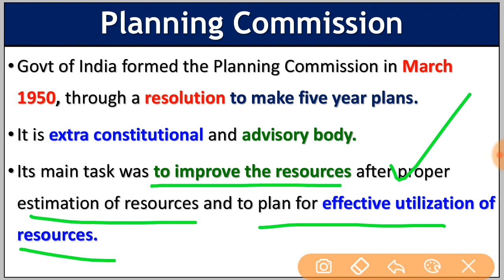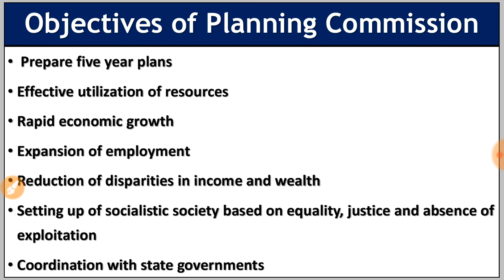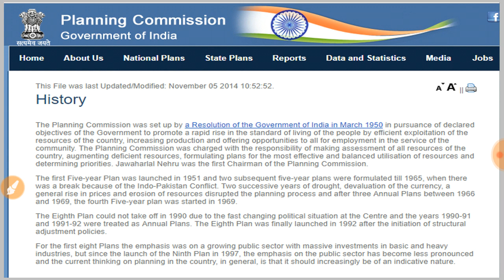Planning Commission of India - It's constitution and Functions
Class 12 : Playlist - Political Science and Geography